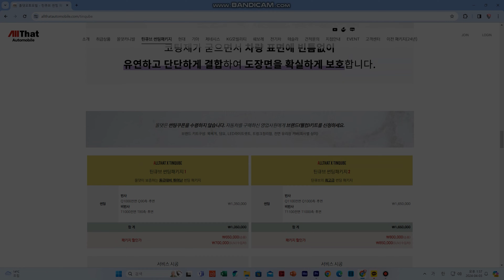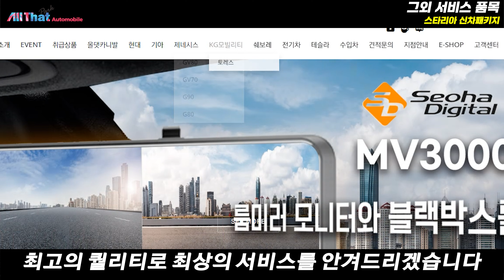스타리아 신차패키지 출고 후 가성비있게 즐겨보기!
프리미엄 신차패키지 전문점 올댓오토모빌입니다
스타리아  신차패키지 시공 영상 함께 감상해보세요!

[스타리아 틴큐브패키지 스타일 1번]

썬팅 - 틴큐브Q70 전면22% / 측,후면 12%
PPF - 8종 (도어핸들 도어엣지 충천포트 라이트 트렁크리드 + 프론트/리어 범퍼코너)
유리막 + 유리발수 코팅 / 플라스틱보호 코팅 (엔진룸, 카울탑) / 시트코팅 (1회)

자세한 상품구성 및 서비스 시공 품목이 궁금하시다면, 올댓오토모빌 홈페이지를 참고해주세요!